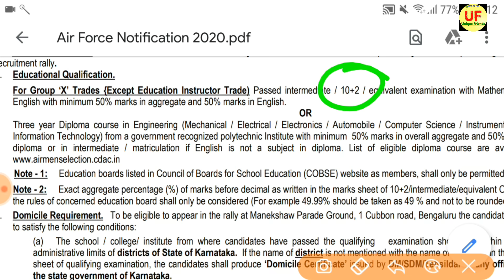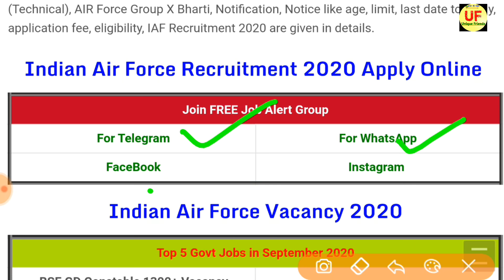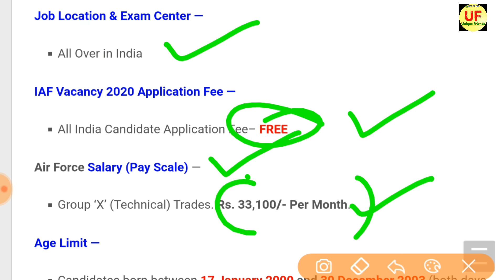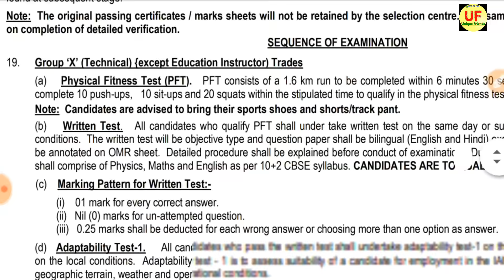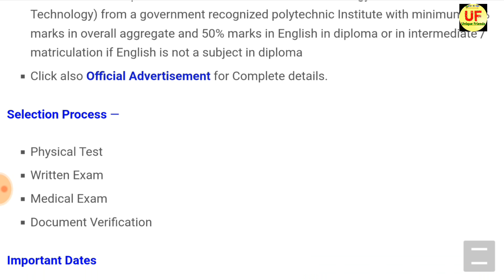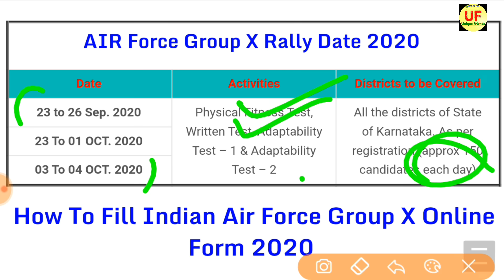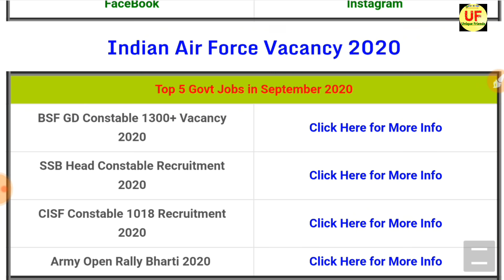Indian Air Force Recruitment 2020 Apply Online | Indian Air Force MTS Vacancy 10th Pass | Sep Govt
Indian Air Force Recruitment 2020 Apply Online | Indian Air Force MTS Vacancy 10th Pass | Sep Govt JObs

Top 10 Government jobs 2020 Top 10 Government job 2020 Latest Govt Jobs 2020 Sarkari Naukri Rojgar Samachar Government jobs in May 2020 Top 10 Government Jobs For 12th Pass Students Top 10 Highest Paying Government Jobs List Government Jobs In June 2020 All India Govt Jobs 65,000+ Posts Sarkari Naukri
Latest Govt Jobs 2020 Sarkari Naukri Rojgar  Samachar Government Jobs in July 2020, Unique Friends